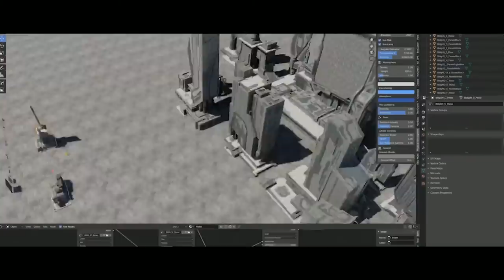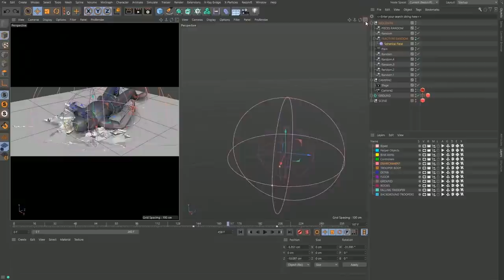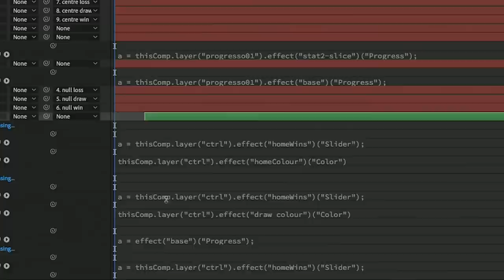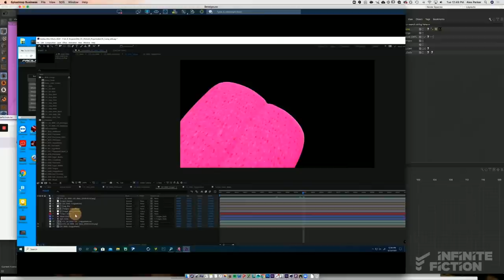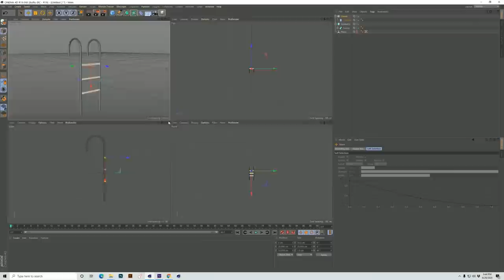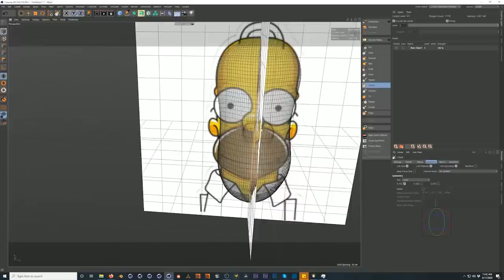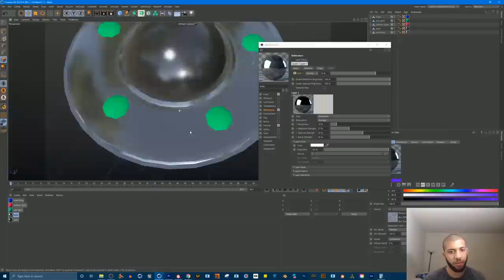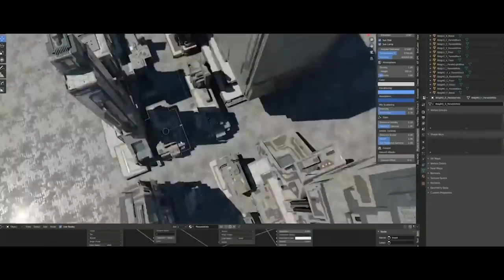3D Motion Show - Siggraph 2020 - Day 2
Leading motion graphics professionals share their Cinema 4D workflows and highlight their favorite tips and tricks.